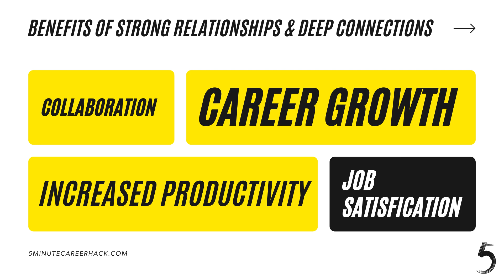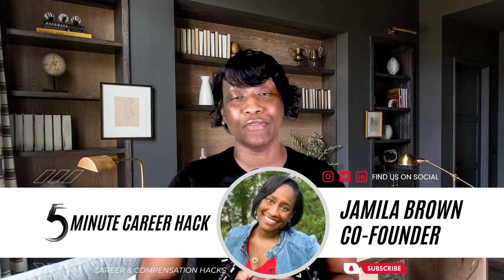Unlocking the Power of Connection l Career Hack #62 l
After mentoring & coaching thousands, we are on a mission to get these Career Hacks to everyone!

5 Minute Career Hack started from a powerful mastermind of 3 individuals that have worked together for close to a decade.

Jamila Brown, Candyce Hunt, & Alicia Wade together have over 60 years of experience in Corporate America and a long list of accomplishments, mistakes, and valuable lessons to share.

The biggest lesson is sharing! They quickly learned that sharing the fine print details day to day over the last decade has not only changed the trajectory of our careers and personal bags; but it has also helped thousands of other professionals along the way.

All the Career Hacks are waiting for you because they SHARE and SHARE more via this incredible community, the 5 Minute Career Hack Podcast, coaching sessions, webinars, courses, and more!